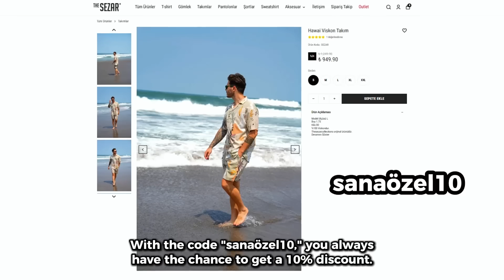Tayland Sahilleri Bir Başka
Dostlarım yepyeni projemiz hazır . Dünyayı rahatça birine ihtiyaç duymadan gezebileceğiniz sistemi kurduk. sayfamızı takip edebilir, ayrıca sitemize kolaylıkla ulaşıp kartları açabilirsiniz reklam. Tayland Phuket'den merhabalar, size neler neler anlatacağım?.
Tayland, Phuket tatili nasıl planlanır ?
Tayland ulaşım Phuket'e nasıl gidilir , uçak biletleri, bilmeniz gerekenler ?
Tayland para birimi ve dikkat edilmesi gerekenler?
Tayland vizesi! Phuket
Tayland, Güneydoğu Asya uçak bileti önerilerim?
Tayland'da ne kadara kalınır, vize nasıl uzatılır?
Tayland'da fiyatlar ve tahmini masraflar, Phuket ve Tayland konaklama fiyatları?
Tayland ve Phuket nerede, kaç gün kalmalı?
Tayland ve Phuket hangi bölgede ne kadar, kaç gün kalınır?
En sevdiğim Tayland ve Phuket bölgeleri?
Tayland'a ulaşım nasıl sağlanır, nelere dikkat edilir?
Tayland ve Phuket ne zaman gidilir, en iyi dönem ne zaman?
Tayland ve Phuket gelirken neler getirmeli, dikkat edilmesi gerekenler?

hesabımdan her şeyi anlık paylaşacağım. Oradan da İsviçre videolarıma bakarsınız.🤗

Artık Tayland'dan sonraki gideceğim ülkeye hazırlıklar başlasın.